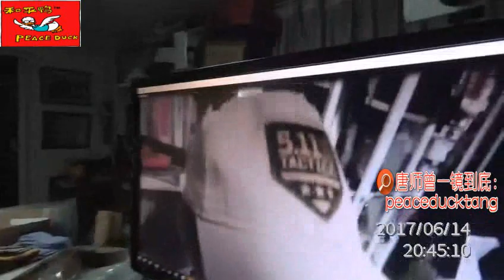20170614唐师曾：李卓宁同学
关注、转发，分享、打赏，都是生产力！